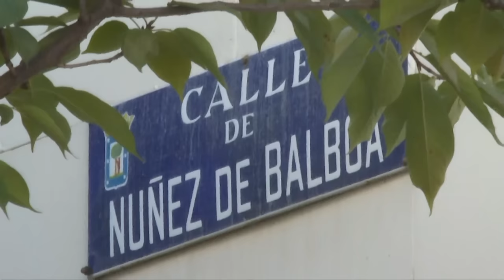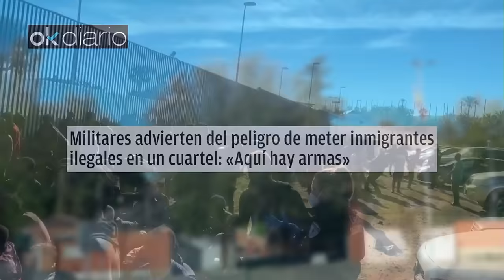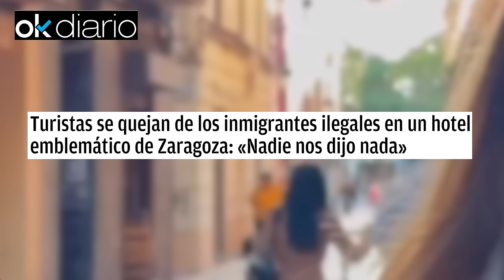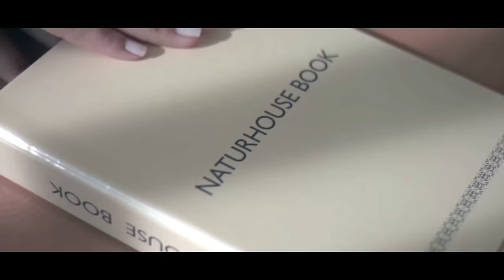💥MARLASKA abre la veda contra la GUARDIA CIVIL💥CAZA DE BRUJAS💥 contra los que defiendan la NACIÓN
En una reciente negociación entre las asociaciones de guardias y la Dirección de la Guardia Civil se ha revelado unanueva táctica del ministro del Interior, Fernando Grande-Marlaska, para depurar a los aspirantes que no se ajusten a los "principios" deseados. Se trata de un método de evaluación personal de los estudiantes que buscan ingresar a la Benemérita a través de la posesión de un título académico previo. En este proceso, podrían encontrarse conuna apreciación "IPA" muy subjetiva que considere que su forma de vida no concuerda con los valores requeridos.